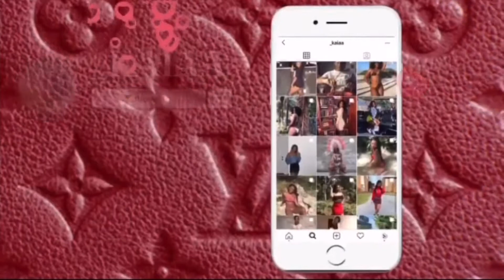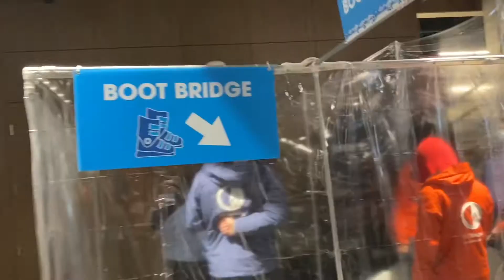WE WENT SNOWBOARDING! | Big Snow- American Dream🏂 | KAIA DEANE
Big Snow indoor snowboarding facility at American Dream mall in East Rutherford, NJ!